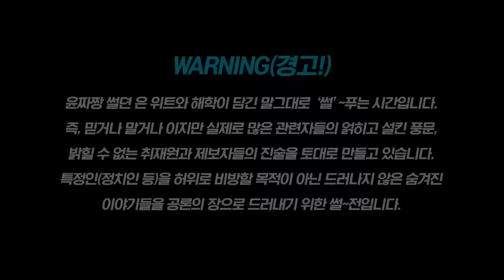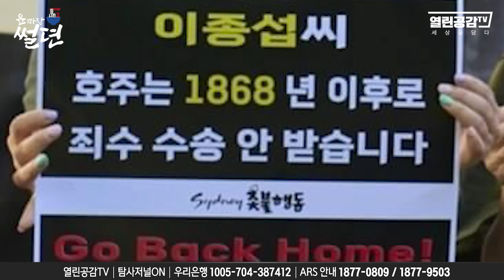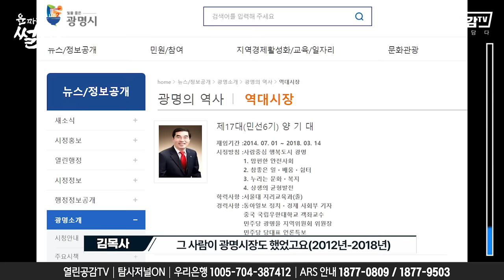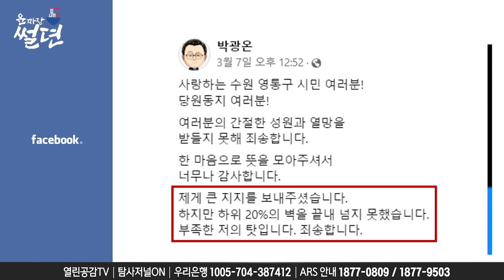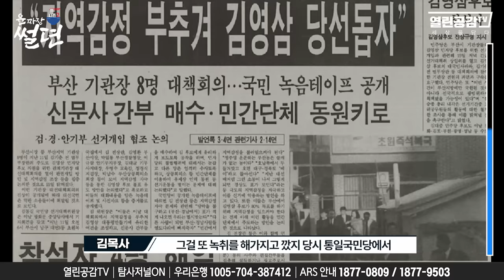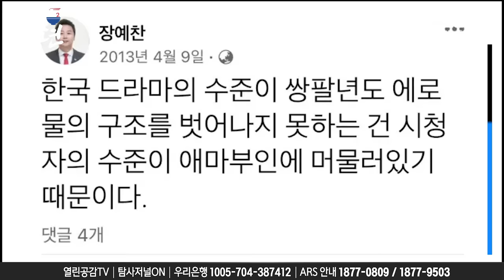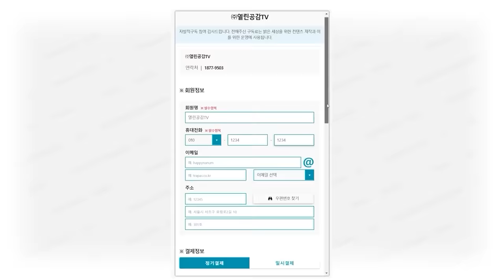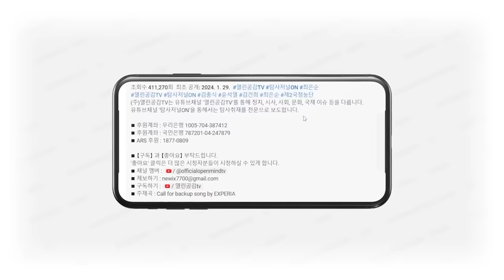【굥짜장 썰뎐15화】 '무지성 지지' 또는 ‘귀가 얇은 분’ 시청필수!!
◼ 후원계좌 : 우리은행 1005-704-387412
◼ 후원계좌 : 국민은행 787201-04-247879
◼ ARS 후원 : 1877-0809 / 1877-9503